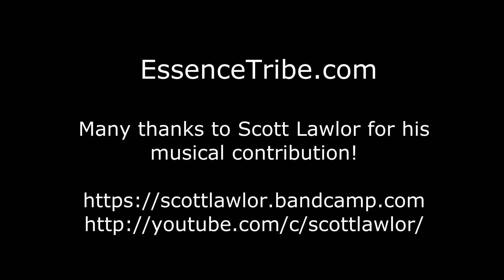What is Divine Word? Advent Meditation Series Day 1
The theme for this Advent series will frame every day, 'What is the Divine Word to you?' Word generates, word expresses, words connect, relate and identify. a word can lift up and bring down. So what is Divine Word to you?